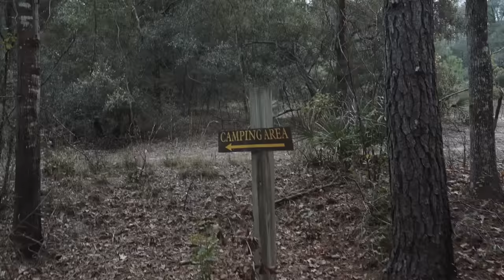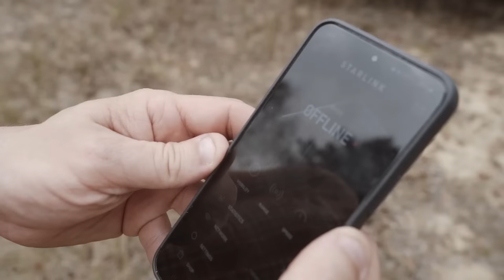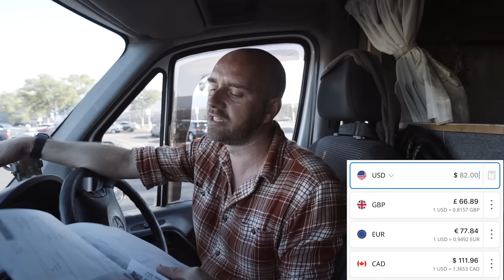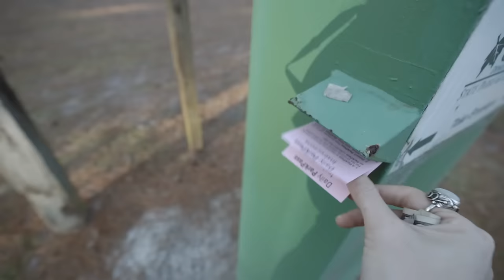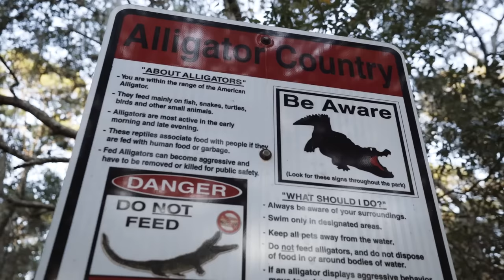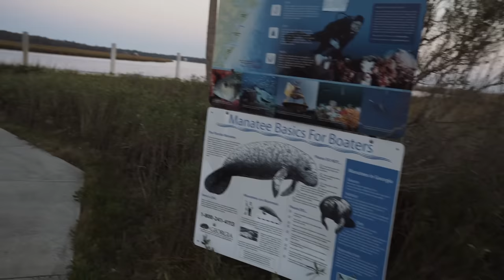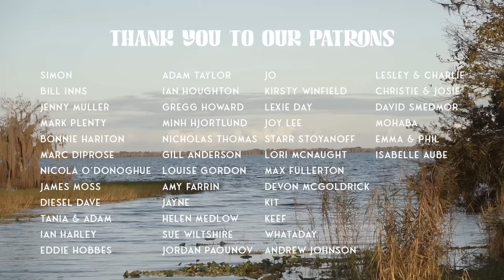Strange Noises in the Swamps of Georgia (East Coast USA Road Trip)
This week we continue our journey south and reach the humid, swampy lands of Georgia. After a very busy time last week in South Carolina, we decide to change the pace and ditch the usual attractions, instead turning our wheels inland. We find some off road tracks, remote camps in the swamp and finally cross the border into Florida! Now that we're officially in alligator country, is it time our wildlife luck takes a turn for the better?! 🐊

We're Chesca and Ben, and with our two pups River & Scout (🐶 🐶 ) we live and travel full-time in our self converted sprinter van, Sophia. We spent the past 2 years road tripping as much of Europe as we could, from the wild coasts of Portugal to the Syrian border in Turkey, tackling lockdowns and a van re-build along the way. But now, we're feeling like a new challenge. In the summer of 2022, we'll be shipping our van from the UK to Canada, on a mission to drive her all the way to Argentina baby!